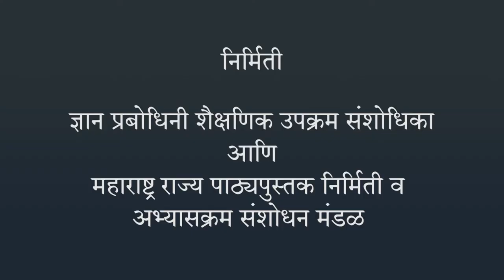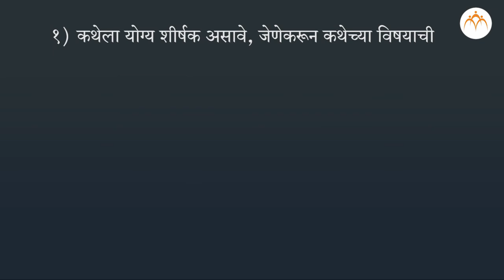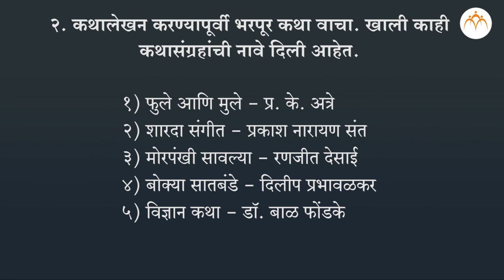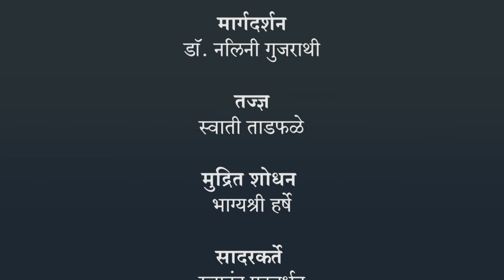कथालेखन | १० वी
कथालेखन | १० वी मराठी, मराठी, Jnana Prabodhini, Maharashtra Board,